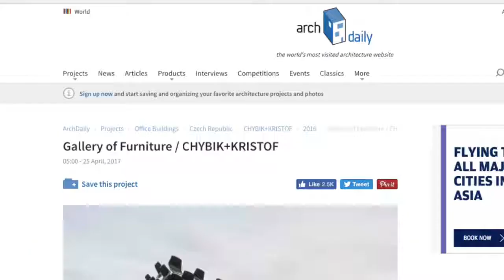Showroom in Brno-Vinohrady by by CHYBIK + KRISTOF Architects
The transformation of a former car show room on the outskirts of a housing estate into a site of the MY DVA group, focusing on the production of office, school and metal furniture, represents another finished structure of the young architecture firm CHYBIK + KRISTOF Architects & Urban Designers from Brno.

The single-storey building of a poor aesthetic quality turned into a building with a new, easily remembered façade composed of more than 900 black plastic seats. The façade is conceived abstractly, functioning also as a banner advert for the firm itself. After finishing a simple refurbishment of its interior, a new flexible showroom was created presenting the individual segments of the firm´s production in specific, thematically arranged settings. Source by CHYBIK + KRISTOF Architects. Info project